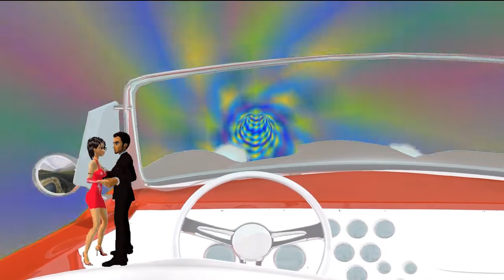Mi Trokita Cumbia. Al puro estilo de "El Creador de Sacala A bailar" ALFRED y su Musica 2021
Tema: Mi trokita Cumbia (D.a.r.) Interprete: Alfred y su Musica. "El creador de Sacala a Bailar"
Contrataciones Directas: ?

Si les agrada el contenido de este canal, les pido que me regalen su LIKE, UN COMENTARIO, UNA SUSCRIPCION O si así lo desean, COMPARTAN CON SUS AMIGOS EL MATERIAL.